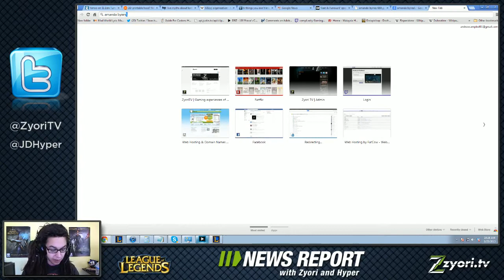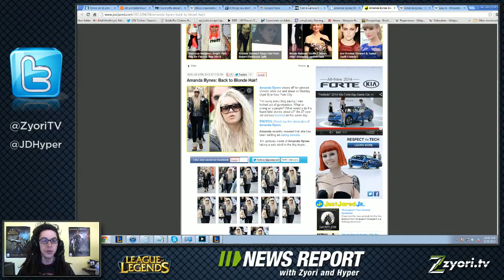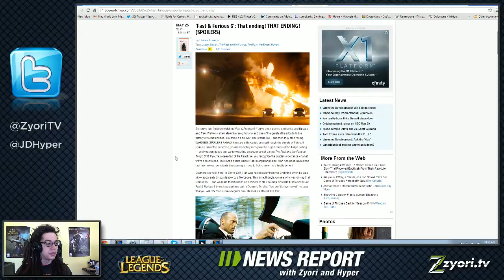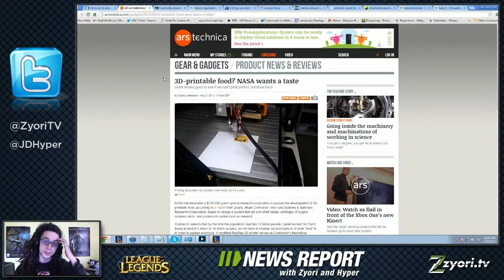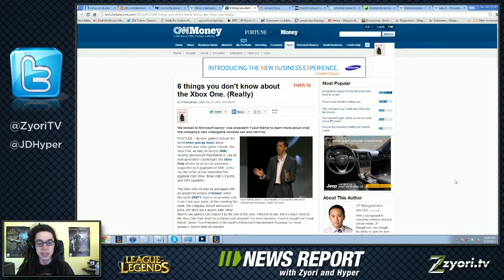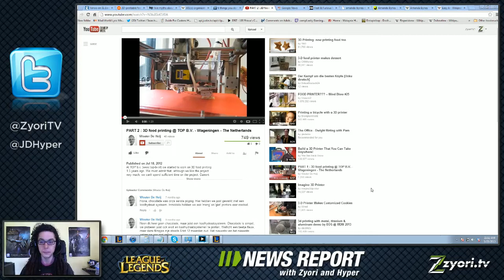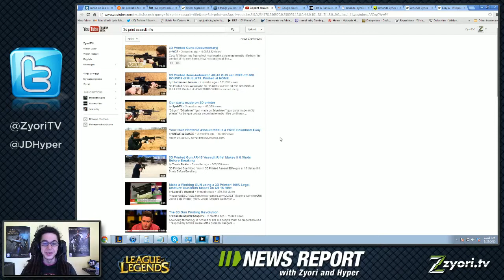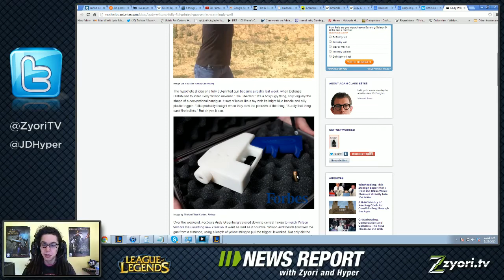News Report #36 "AMANDA BYNES"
Zyori & Hyper talk about Amanda Bynes, yahoo buys tumblr for 1.1 billion, 3d printable food, and Xbox One.